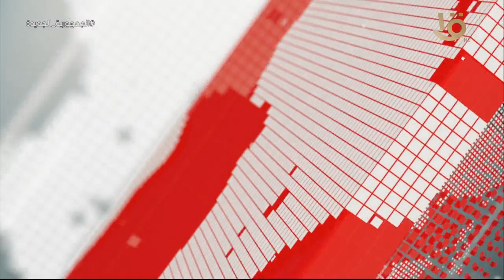تغطية خاصة | الرئيس السيسي يستقبل الرئيس السنغالي "ماكي سال" بمراسم رسمية بقصر الاتحادية